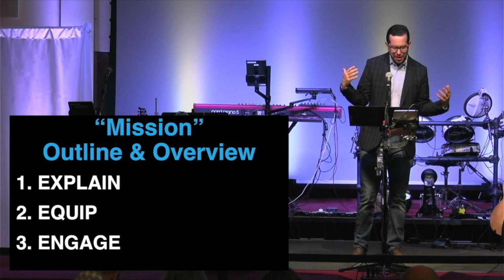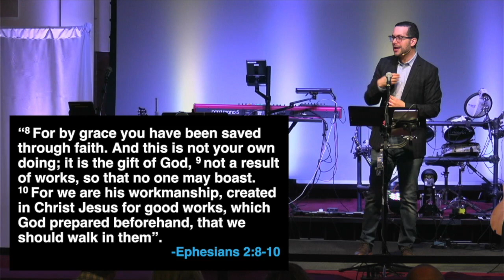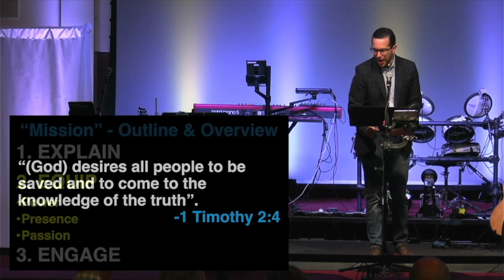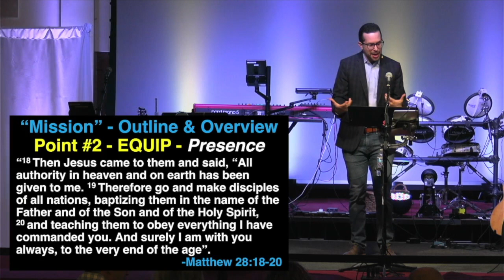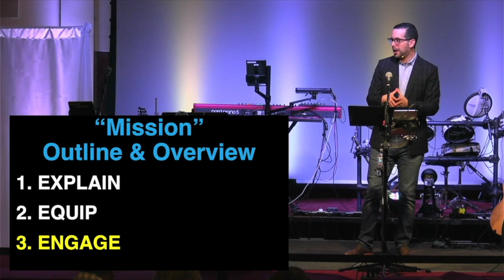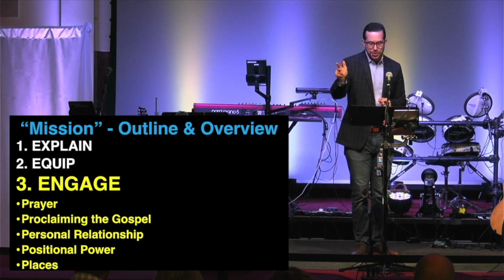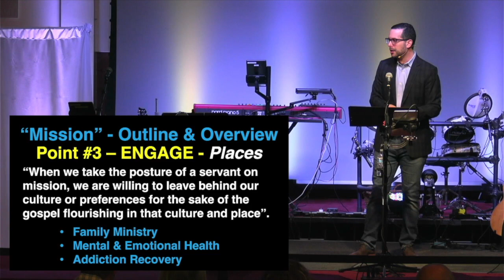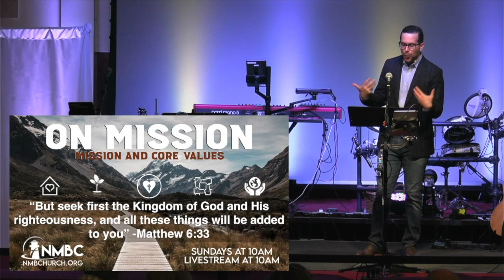Mission - Sermon - 3/10/2024